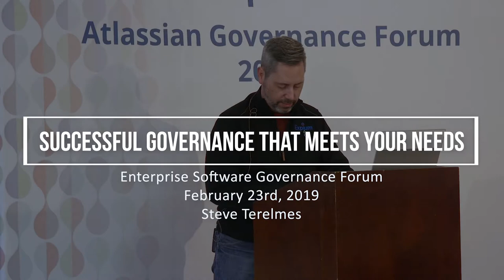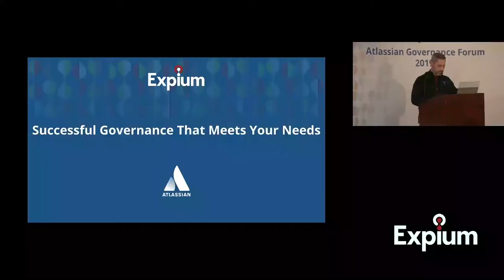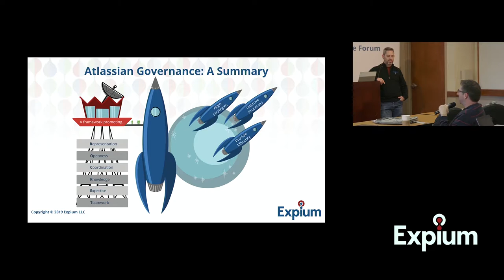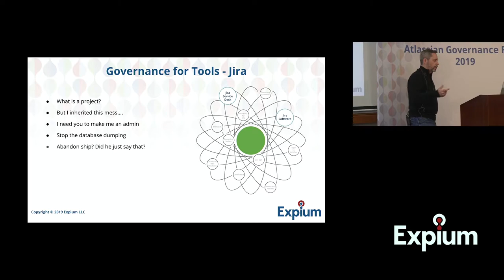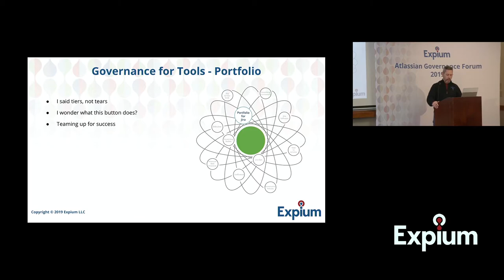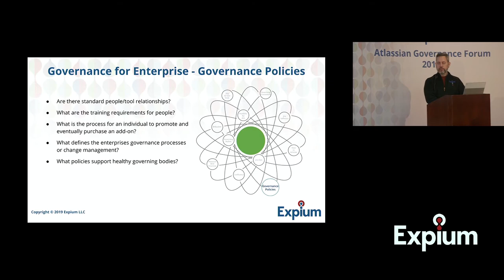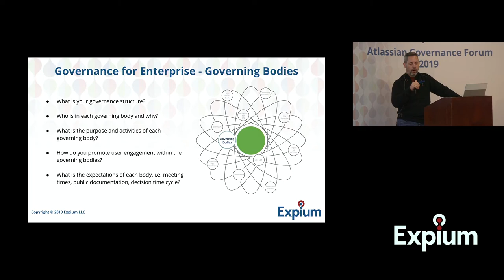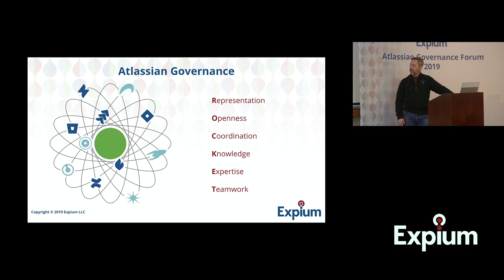Successful Governance That Meets Your Needs - Expium Governance Series - Steve Terelmes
In this session Steve Terelmes from Expium lead an in depth look at Product Governance and Enterprise Governance. Product Governance defines your enterprise’s broader structure for each Atlassian product. For example, “What is the right number of Jira Admins to ensure both control and efficiency?” or “how should Confluence Spaces be organized to maximize good governance and open knowledge sharing?”.

Steve has worked in business environments for 20+ years. He has successfully managed multi-million dollar value projects and software integrations. He has led task forces and lectured to a broad business audience. This corporate experience drives him as a consultant toward practical solutions and best practices.